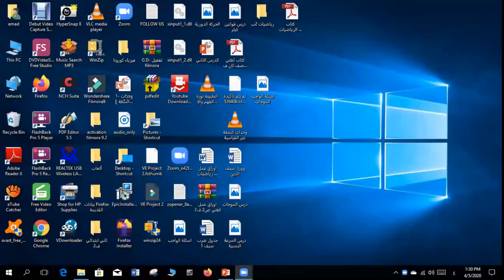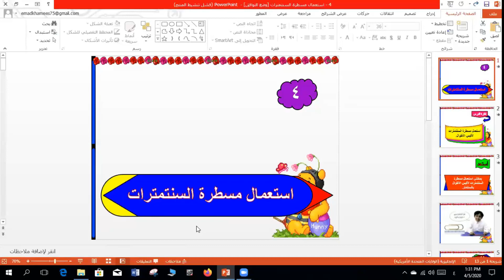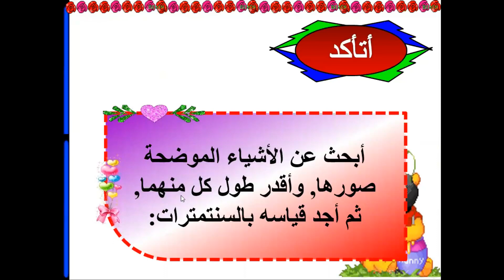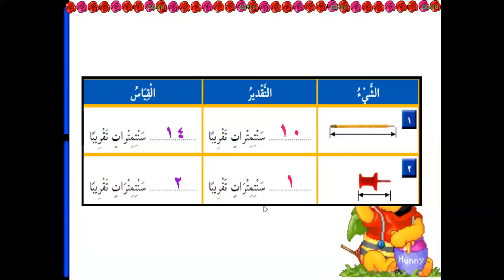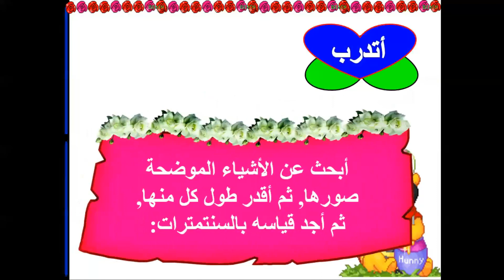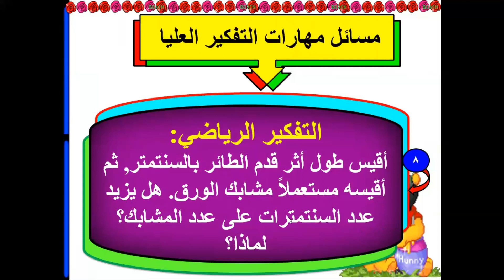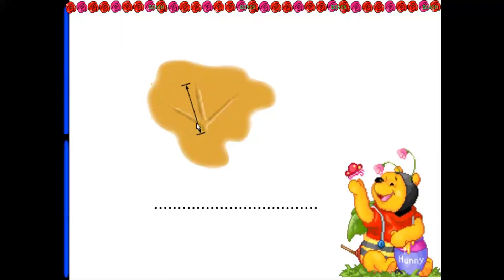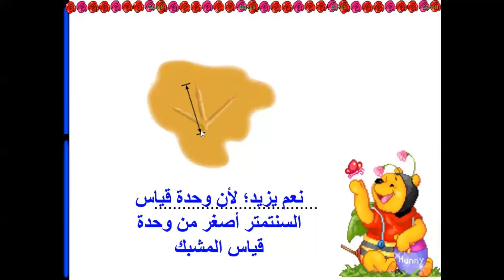الفصل الحادي عشر الدرس الرابع-رياضيات الصف الثاني الابتدائي-الفصل الدراسي الثاني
رياضيات الصف الثاني الابتدائي-الفصل الدراسي الثاني